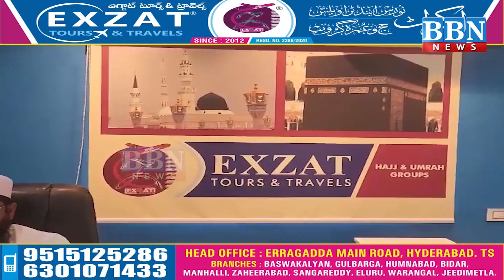Rahul Gandhi is a Paper Tiger: BRS MLC Kavitha | BBN NEWS